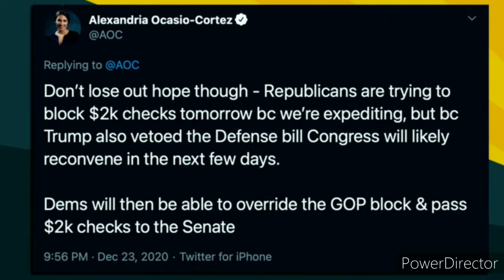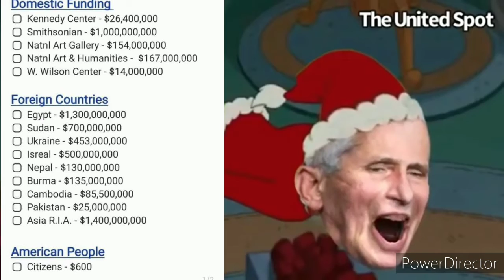"Merry Porkulus" GOP blocks House Democrats' attempt to pass $2,000 stimulus checks